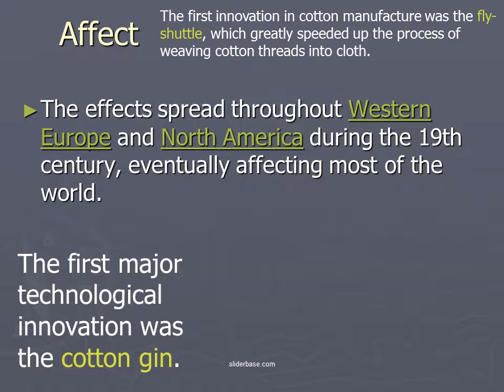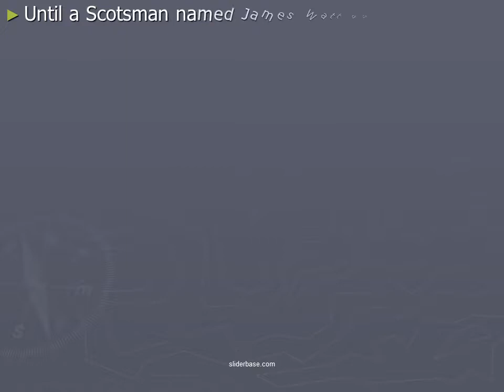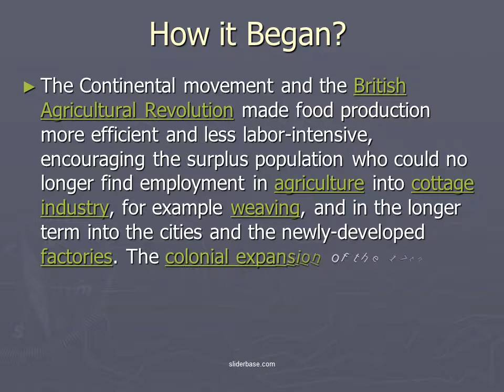Industrial revolution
The Industrial Revolution was the major shift of technological, socioeconomic and cultural conditions in the late 18th and early 19th century that began in Britain and spread throughout the world.
A Watt steam engine in Madrid. The development of the steam engine propelled the Industrial Revolution in Britain. The steam engine was created to pump water from coal mines, enabling them to be deepened beyond groundwater levels

While the spinning jenny is frequently pointed to as the first, major technological innovation of the industrial revolution, the invention that really drove the revolution in the eighteenth century was invented several decades earlier: the steam engine. Along with the growth in the cotton industry, the steel industry began to grow by leaps and bounds. This was largely due to a quirk in English geography: England sits on vast quantities of coal, a carbon based mineral derived from ancient life forms.
Coal burns better and more efficiently than wood and, if you have lots of coal, its infinitely cheaper. The English figured out that they could substitute coal for wood in the melting of metals, including iron, and blissfully went about tearing coal from the ground while manufacturers in Europe looked on jealously.

The Continental movement and the British Agricultural Revolution made food production more efficient and less labor-intensive, encouraging the surplus population who could no longer find employment in agriculture into cottage industry, for example weaving, and in the longer term into the cities and the newly-developed factories. The colonial expansion of the 17th century with the accompanying development of international trade, creation of financial markets and accumulation of capital are also cited as factors.